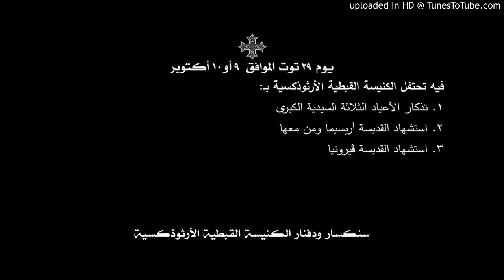سنكسار ودفنار يوم 29 توت الموافق 9 أو 10 أكتوبر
فيه تحتفل الكنيسة القبطية الأرثوذكسية بـ:
1. تذكار الأعياد الثلاثة السيدية الكبرى
2. استشهاد القديسة أربسيما ومن معها
3. استشهاد القديسة ڤيرونيا
يمكن تحميل الملف الصوتي لهذا اليوم من الرابط